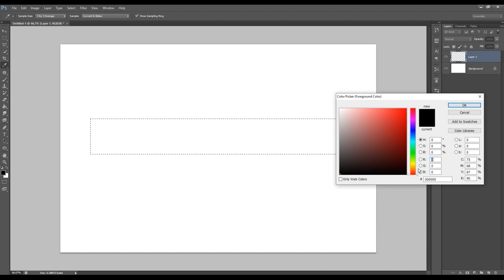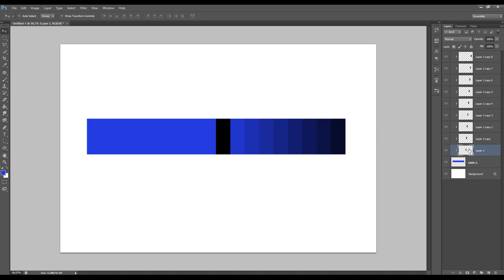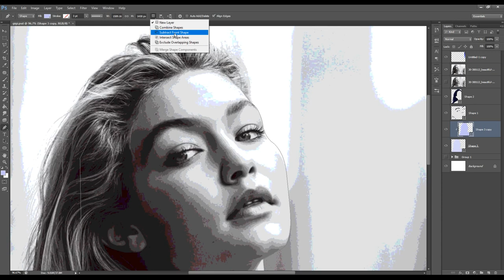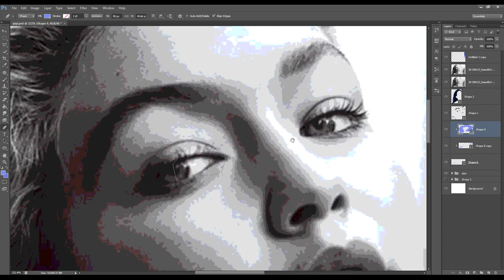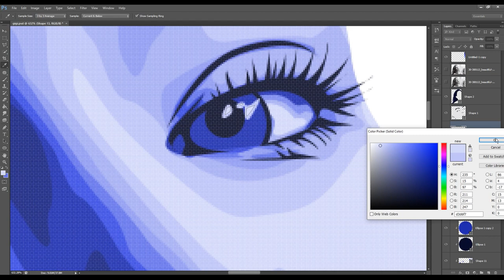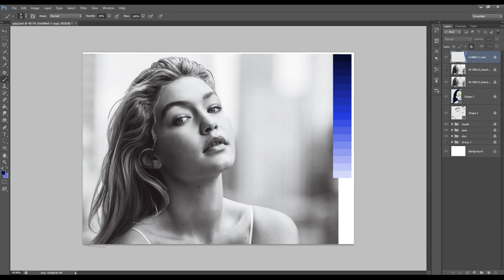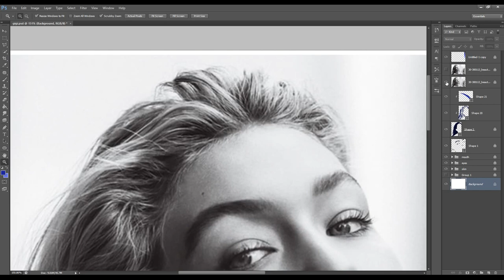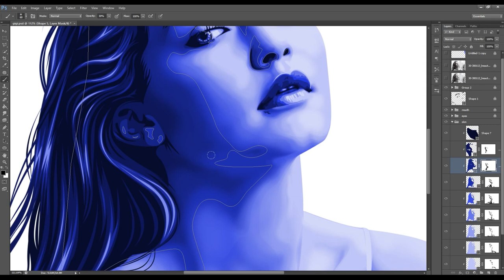Tutorial- Vexel/Vector [Monochromatic] Art- Photoshop CS6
Vexel/Vector Art

This is a 2 part tutorial,

1st part is to teach you how to create a monochromatic color palette,

2nd is to teach you how to create Vexel/Vector art using the palette.

Note: This is not for 1st timer user of photoshop.